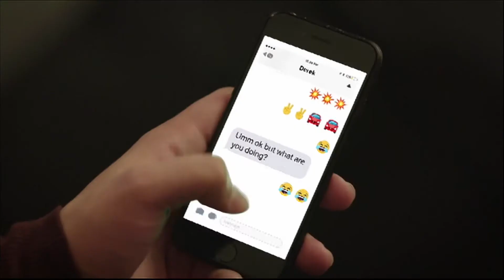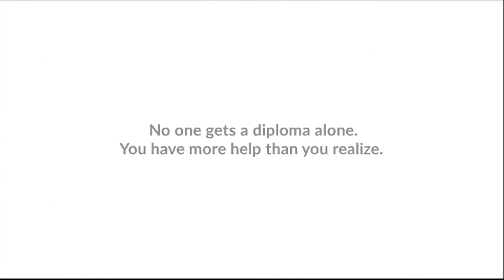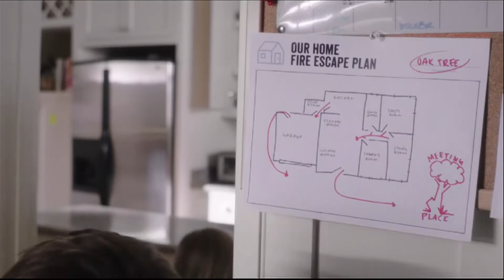RMU Focus |11 15 2019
Check out RMU TV's NEWEST show where RMU students break down all the events happening on campus as well as some big events in the Pittsburgh area. Broadcast Live from the RMU-TV Studio on the campus of Robert Morris University in Moon Township PA.